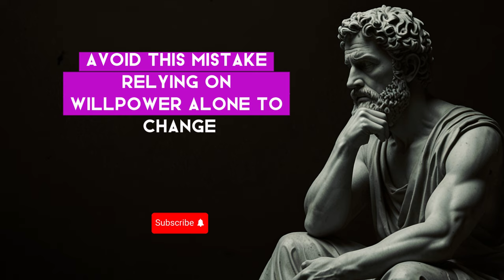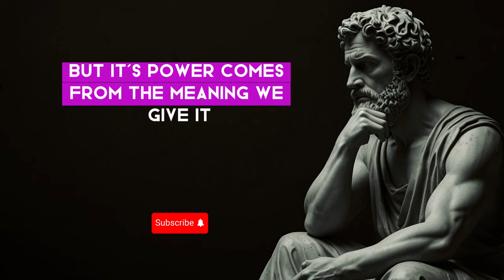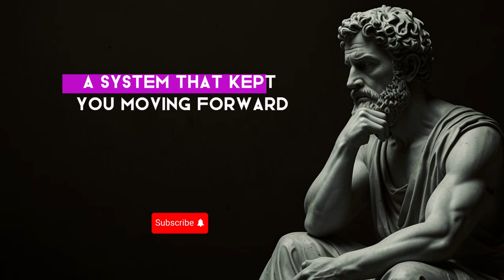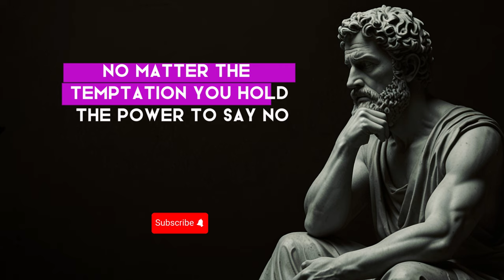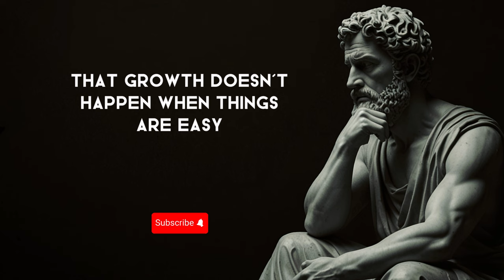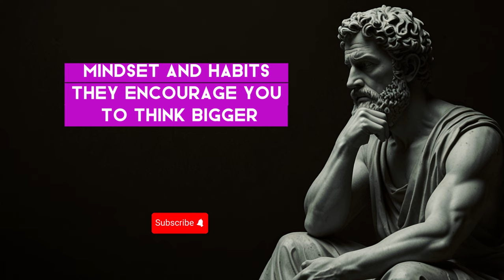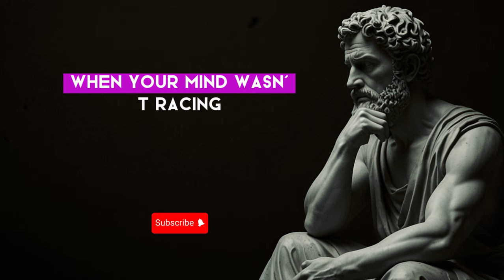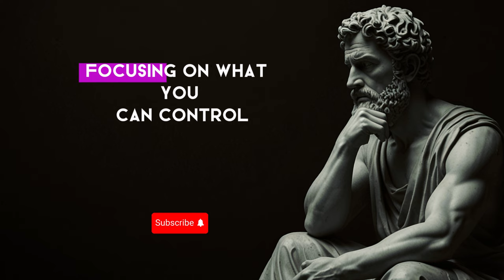10 STOIC Habits to PRACTICE in 2024 And 2025 | Stoicism Philosophy